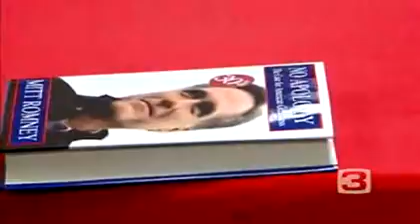No Apology Tour Stops in Sacramento on Mitt's 63rd Birthday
Hundreds of people waited in line at a Borders Bookstore to get former Massachusetts Gov. Mitt Romney's signature in his new book, "No Apology: The Case for American Greatness."

No Apology: The Case for American Greatness is going to debut at #1 on the New York Times best seller list